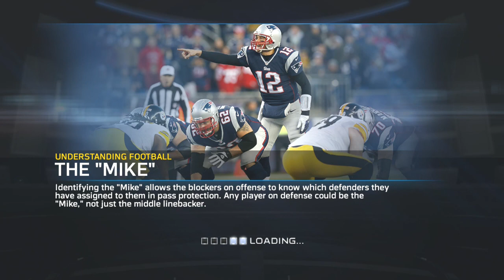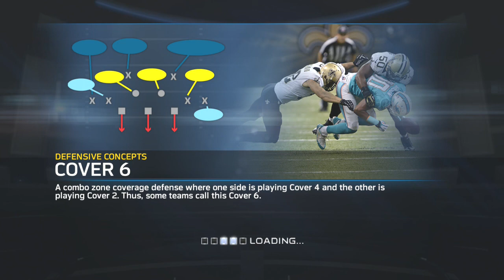Madden 15 Franchise Part 8